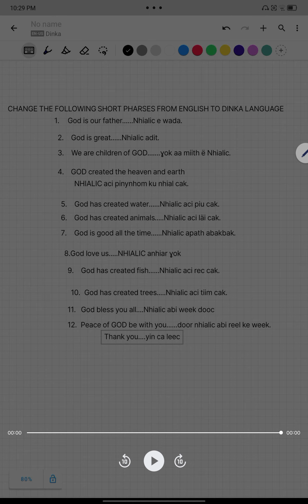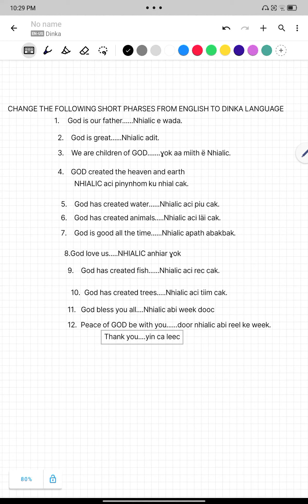GOD MEAN NHIALIC IN DINKA LANGUAGE FROM SOUTH SUDAN